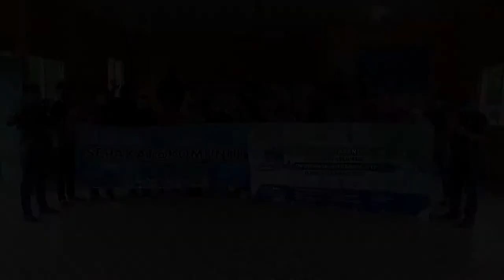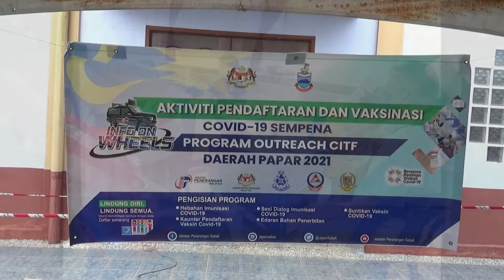CITF Papar masuk ke Ulu Bongawan & harungi Sungai Kaiduan Papar untuk liputan Vaksinasi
Demi menyahut seruan kerajaan, Jawatankuasa CITF Papar turun ke pedalaman ulu bongawan, harungi banjir di Sumbiling, merentasi Sungai Kaiduan demi liputan Vaksin Covid19 kepada semua warga penduduk, dalam Program Outreach seminggu dari 20 hingga 24 September lalu. Ikuti laporan khas ini.

Kandungan Video
Intro - 0:00
Kenyataan ADO Papar - 01:31
Warga Emas Kg Ulu Lumagar Bongawan - 03:04
Konvoi CITF Papar tersekat! - 04:19
Hari Kedua Program - 05:07
Laluan Kg Sumbiling Banjir - 05:42
Vaksin di Balai Raya Kg Sumbiling - 06:16
Kempen Vaksin - 10:22
Program Outreach CITF Papar ke Mukim Kaiduan - 11:22
Laluan Jambatan Air Kaiduan Papar - 13:21
Outro - 13:56

1. Home & Living

2. Health

3. Beauty

4. Stationery

5. Food & Beverage